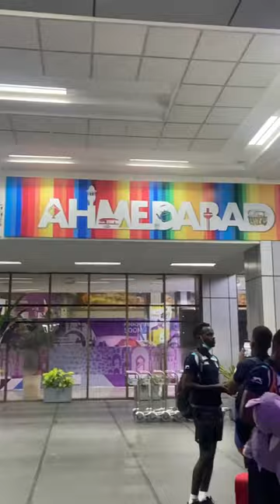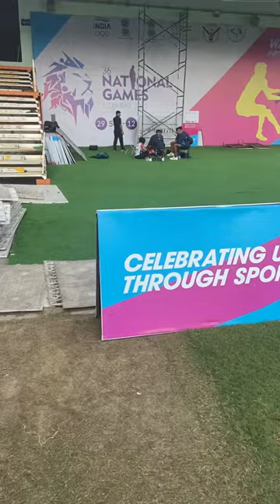National Games 2022, Gujarat